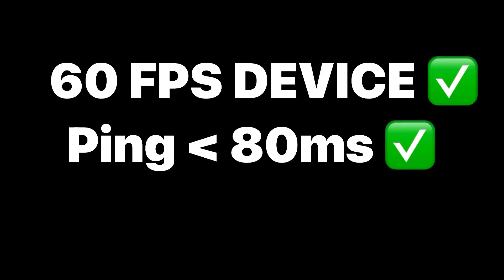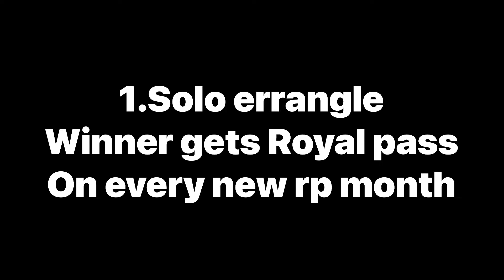how to improve close range....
Full time gamer
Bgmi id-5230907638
Device-iphone 13 pro max
Recorder-inbuit screen recorder
Earphones-apple wired earphones
streams from streamchamp